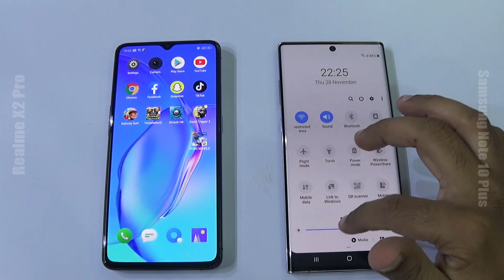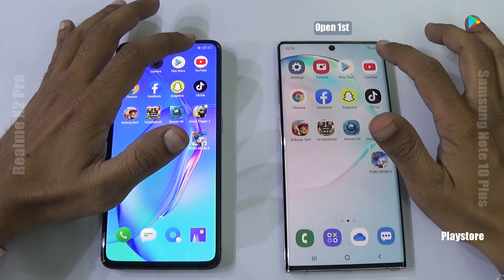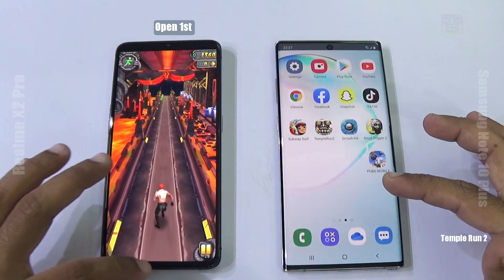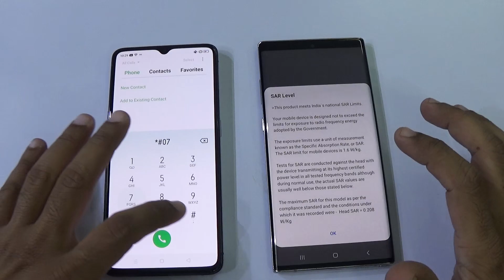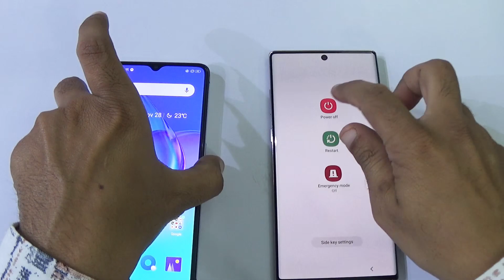Realme X2 Pro Vs Samsung Note 10 plus Speed Test & Camera Comparison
Realme X2 Pro Vs Samsung Note 10 plus